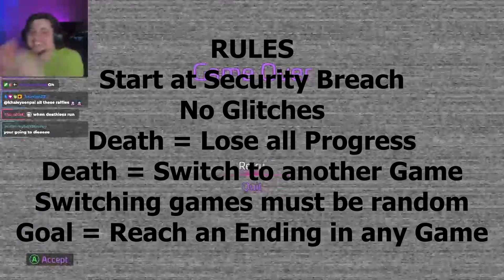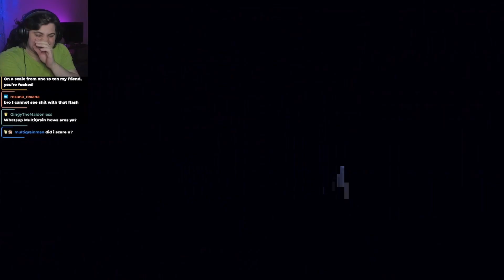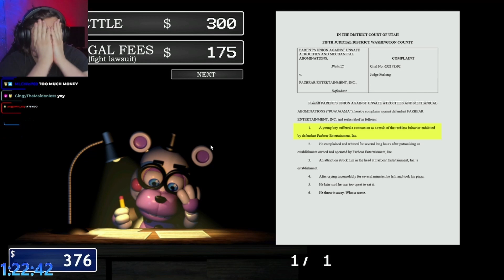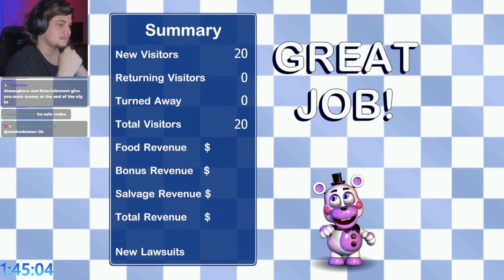FNAF but you win by losing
I'm a content creator on Twitch. Follow me there for Livestreams- it's a great time

More great videos are on the way & I'm always live on Twitch if you want to be part of the fun.

FNAF but you win by losing AKA kill gregory any%

My name is VodkaSunnyD and I made a bet with Twitch chat that I could beat this FNAF Challenge Run in under 2 hours. I am not a FNAF Speedrunner and don't do FNAF Speedruns . Five Nights at Freddy's is one of my favorite franchises so I wanted to take on a challenge that incoorporated many games. This challenge includes FNAF 1 . FNAF 2 . FNAF 3 . FNAF 4 . FNAF Sister Location . Freddy Fazbear's Pizzeria Simulator AKA FNAF 6 . FNAF World . & FNAF Security Breach . I skipped out on Five Nights at Freddy's Help Wanted since putting on a VR headset and doing FNAF VR abruptly midstream is a bit difficult. This was a chaotic challenge and starting at Five Nights at Freddy's Security breach with the downfall of Gregory led to some really funny fnaf reactions . I would love to see other FNAF Players like Markiplier , Dawko , or AstralSpiff take on this Challenge. Though the rules aren't perfect and the challenge is a bit scuffed I still had a lot of fun with it.

I'd love to incoorporate more FNAF Games into this challenge perhaps even fnaf Fangames like FNAF Plus (fnaf +) . FNAC or FNAC 4 when it comes out. Popgoes or even FNAF The Joy of Creation